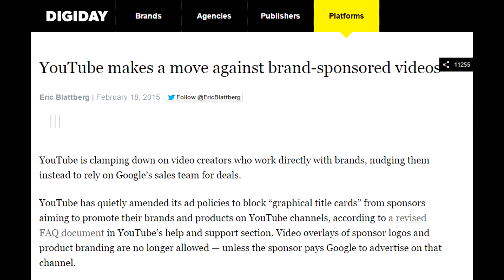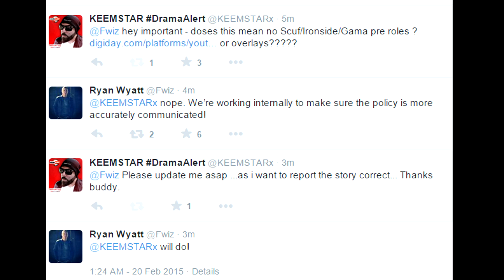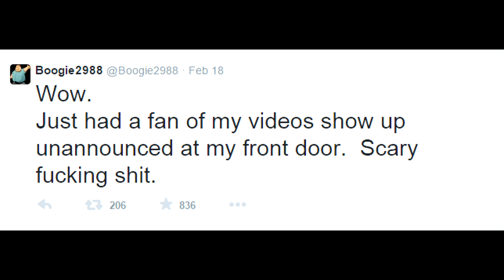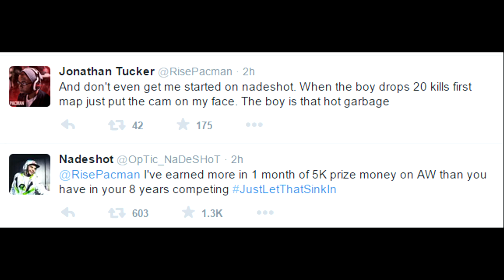OpTic Illuminati - Boogie2988 Stalker DramaAlert New Youtube Policy